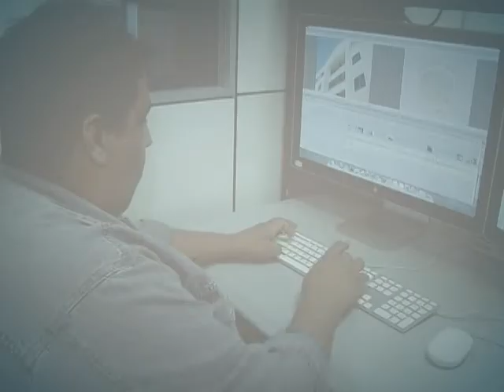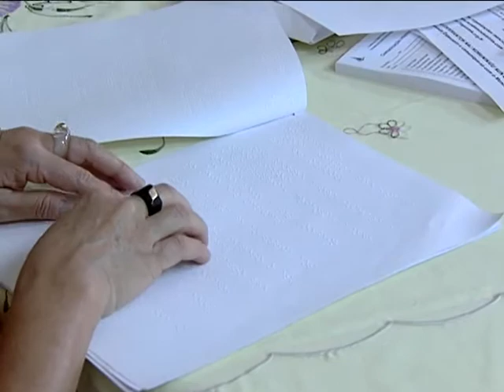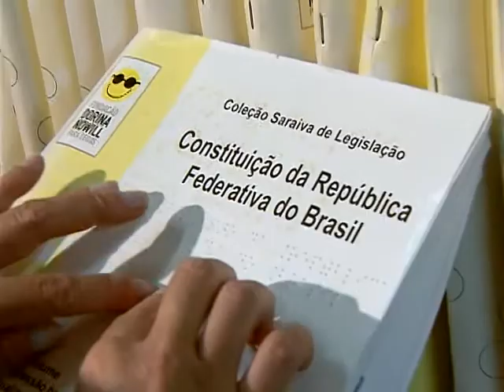Mais de R$ 4 milhões serão investidos em acessibilidade para pessoas com deficiência visual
DA REDAÇÃO - 02.12.13: Mais de R$ 4 milhões vão ser investidos em cultura e acessibilidade para pessoas com deficiência visual. A ação busca incentivar a produção e a distribuição de livros em braille e audiolivros, para melhorar o acesso e a inclusão dessas pessoas em bibliotecas. Em Taguatinga (DF), já existe uma biblioteca que oferece livros e uma série de outras atividades para deficientes visuais. Veja na reportagem produzida pela equipe Da Redação da TV NBR.